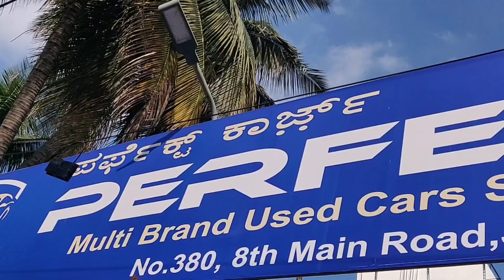30+ Used Cars Year End Sale at Perfect Cars | 80% Loan Available | Low Budget Cars in Bangalore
Shop Name :- Perfect Cars

Adress :- 69, 8th Main Rd, 3rd Phase, J. P. Nagar, Bengaluru, Karnataka 560078

* LOAN AVAILABLE *

ದಯವಿಟ್ಟು ಲೈಕ್ ಶೇರ್ ಮಾಡಿ ಮತ್ತು ಚಂದಾದಾರರಾಗಿ

Warning

This video is Shoot only for the purpose of education and to give market information, Sunil Rao TALKS Channel is not doing any Paid Promotion in any way, i will not be responsible for any disadvantages and misunderstanding of any goods before buying any goods, but you will be responsible for any kind of profit loss, Sunil Rao Talks Channel and YouTube will not be responsible in anyway. So Be Careful